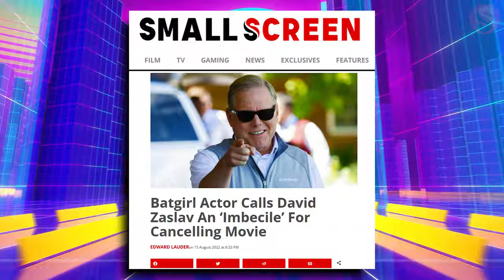Every Cancelled and Safe DC Film and TV Show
On the heels of the merger between Warner brothers pictures and discovery there have been a litany of cancelled projects which have led us to ask ourselves what the hell is going on here!?

Since the dark knight trilogy was completed to critical acclaim DC movies have been packed with issues which includes rushing projects to compete with Marvel, their productions being plagued by cast and crew troubles as well as production and release delays that put video game companies to shame.

In this video, we’re going to go through which of the DC projects have been cancelled, which are confirmed and which are in limbo.

Produced James Simon

Written and Edited by Dan Plum With James Simon

Relevant words:

The Flash Doom Patrol Titans Batgirl Gotham Knights Wonder Twins Cancelled Canceled Warner Bros Discovery David Zaslav Ezra Miller DC Films Small Screen dc films dc comics justice league the flash dc the batman dc extended universe black adam dc films intro dc films 2022 all 45 dc films ranked new head of dc films upcoming dc films warner bros discovery david zaslav dan lin dceu ben affleck returning as batman dceu ezra miller batgirl cancelled henry cavill return as superman warner brothers discovery batgirl movie blue beetle dc extended universe films bruce timm batgirl movie cancelled how to save the dceu batgirl future of the dceu matt reeves batman beyond the flash movie black adam trailer